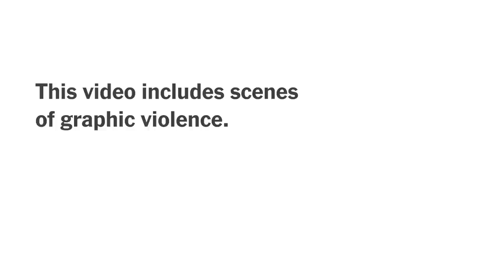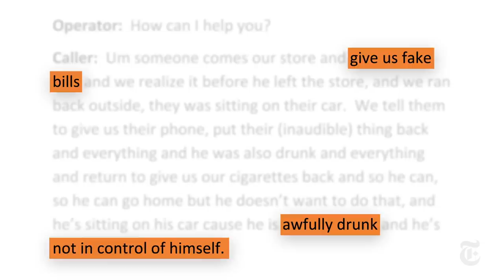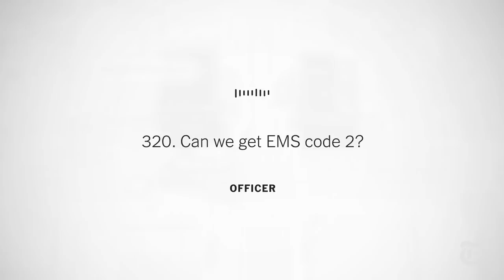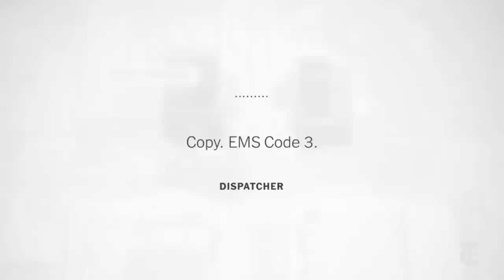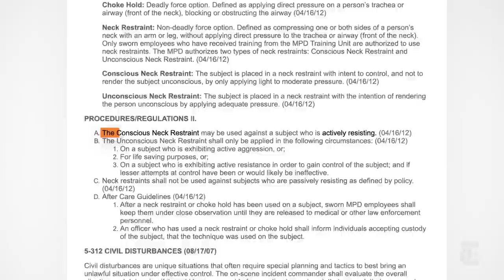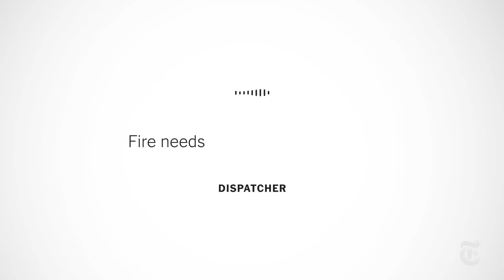How George Floyd Was Killed in Police Custody | Visual Investigations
Get an email as soon as our next Visual Investigation is published

The Times has reconstructed the death of George Floyd on May 25. Security footage, witness videos and official documents show how a series of actions by officers turned fatal. (This video contains scenes of graphic violence.)